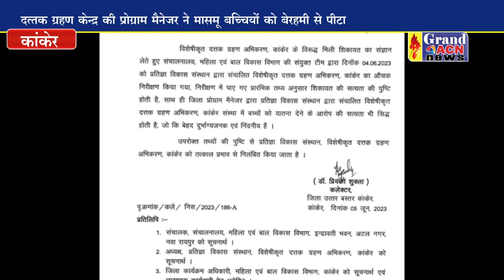दत्तक ग्रहण केंद्र बना यातना गृह